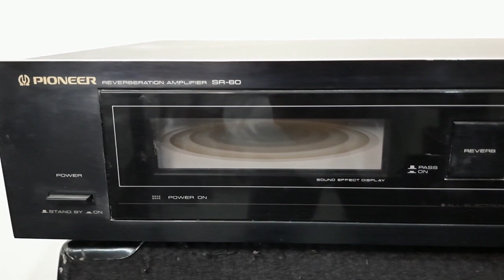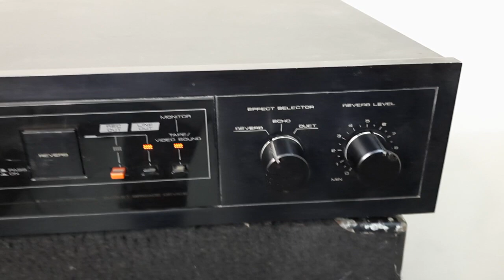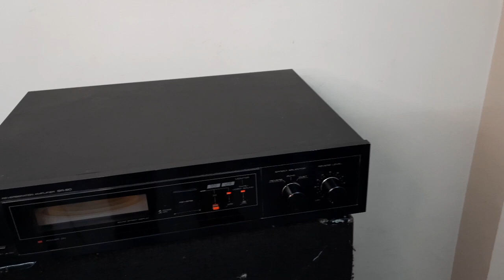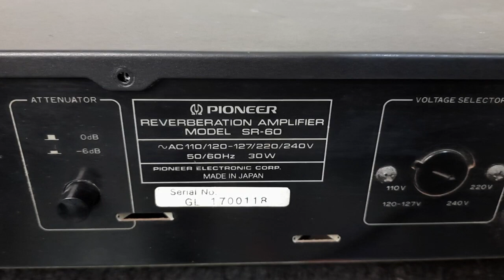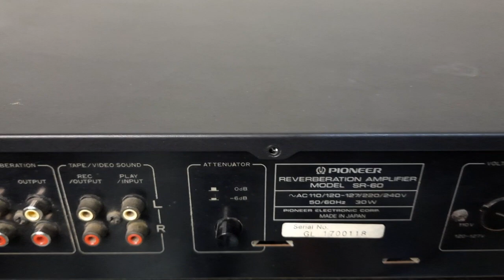Pioneer SR 60 Reverberation Amplifier How To Use Price And Connection In Hindi